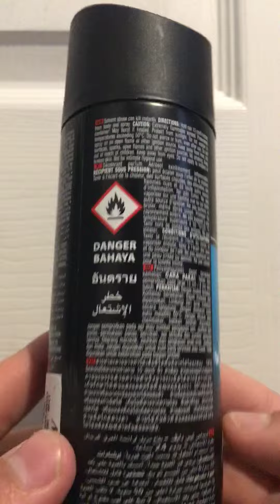ASMR adidas body spray(tapping tingles)